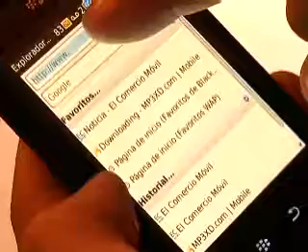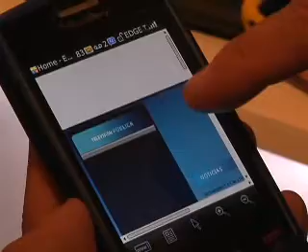ECUADOR TV- CONTRATO TELEFONICAS